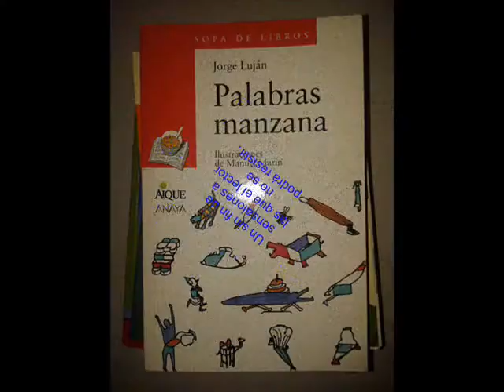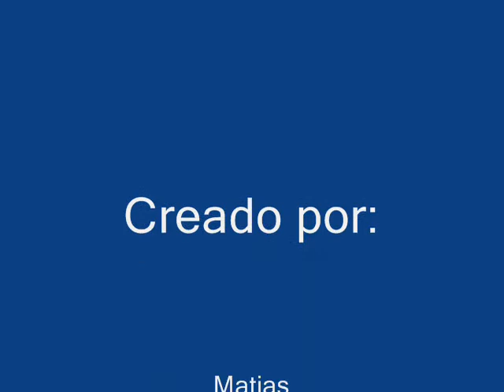Palabras Manzanas Booktrailer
Trabajo realizado en Prácticas del Lenguaje 7º grado 2017 Escuela 19 DE 2 Florencio Balcarce